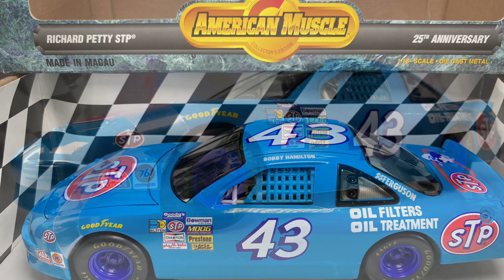Nascar Richard Petty 1st STP Sponsorship 25th Anniversary Car #43 Bobby Hamilton 1972 Paint Scheme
Jay Thomas LLc.🔥Ebay Store

Nascar Richard Petty 1st Car Raced Under The STP Sponsorship - 25th Anniversary #43 Bobby Hamilton 1972  Throwback Paint Scheme

Specifics:

Brand: Ertl
MPN#: 7802DP
Scale: 1/18
Type: Diecast Car
Color: Petty Blue